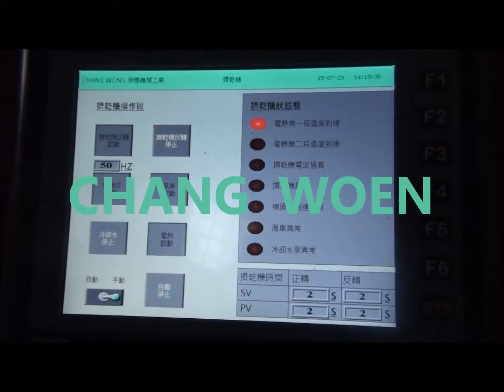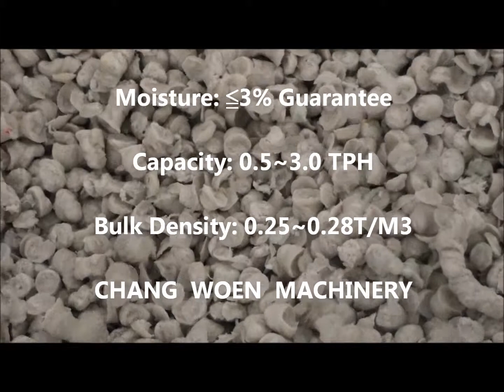Malaysia LDPE Film Greenhouse Film Washing Line